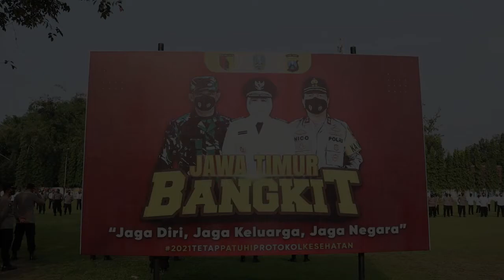SERAH TERIMA JABATAN PEJABAT UTAMA POLRES MADIUN